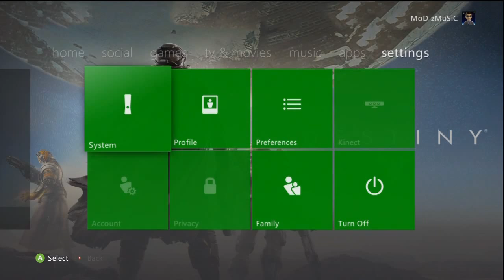Destiny Xbox 360 Dashboard Theme :: created by musicfreakyboy (FREE)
Destiny Xbox 360 Dashboard Theme (created by musicfreakyboy)